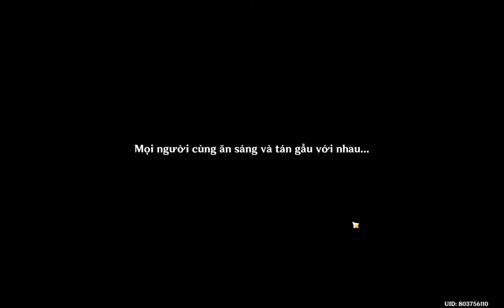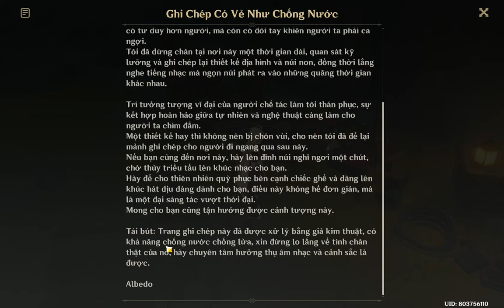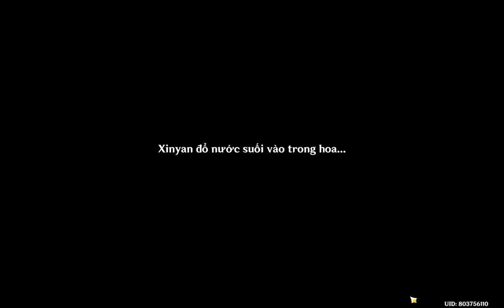câu chuyện về sự đam mê nhạc rock&roll của xinyan